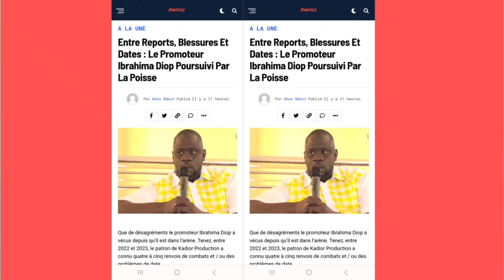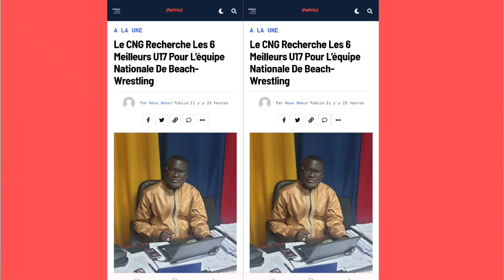Ama Baldé guéri, son combat contre Gris encore menacé à cause d'une date